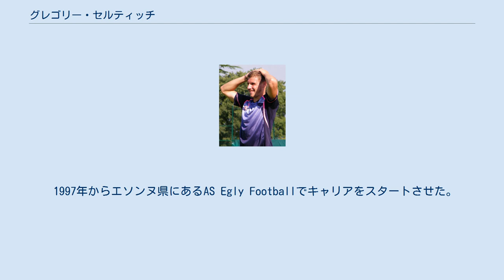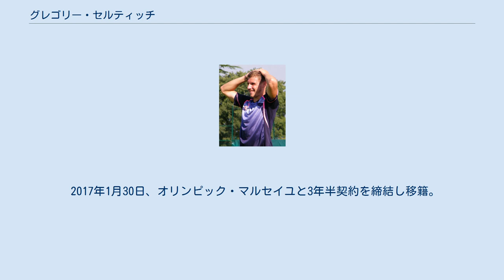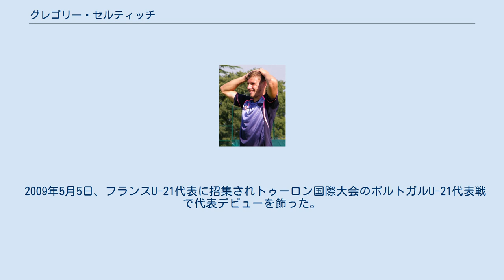グレゴリー・セルティッチ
グレゴリー・セルティッチ（Grégory Sertic, 1989年8月5日 - ）は、フランス出身の元サッカー選手。
父親がクロアチアの移民2世、母親がフランス人である。
 1997年からエソンヌ県にあるAS Egly Footballでキャリアをスタートさせた。
その後複数のユースクラブを渡り歩いた後に2003年よりフランスサッカー学院（INF／クレールフォンテーヌ）で英才教育を受け、2005年にFCジロンダン・ボルドーへ移籍した。
2007-08シーズンはセカンドチームで、20試合に出場して7ゴールを決めた。
 2008-09シーズンはUEFAチャンピオンズリーグ 2008-09のメンバーリストに登録されたが出場はなかった。
11月11日、クープ・ドゥ・ラ・リーグでEAギャンガン戦にマルアーヌ・シャマフに代わり後半に途中出場した。
4月25日にスタッド・レンヌ戦で出場し、リーグ・アンデビューを飾った。
次の週のFCソショー戦で初ゴールを決めた。
2010年8月30日、RCランスにはレンタル移籍した。
2013-14シーズンはヤロスラフ・プラシルの退団などもあり、シーズンを通じてレギュラーに定着。
コーナーキッカーを務め、3得点10アシストと結果を残した。
2014-15シーズンから背番号を8に変更した。
 2017年1月30日、オリンピック・マルセイユと3年半契約を締結し移籍。
 2009年5月5日、フランスU-21代表に招集されトゥーロン国際大会のポルトガルU-21代表戦で代表デビューを飾った。
現在クロアチア代表でプレーすることを打診されている。